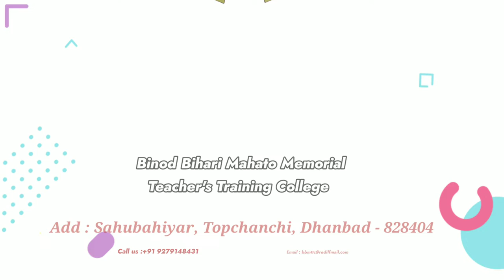BBMMTTC Topchanchi, Dhanbad | BINOD BIHARI MAHTO TEACHER'S TRAINING COLLAGE | SHOW-TIME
Get the Latest updates about Indoor/Outdoor Program & Movies running in your City.